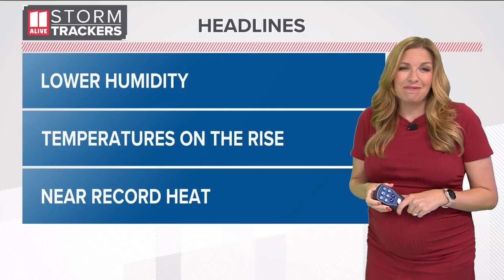Woman dead after tractor trailer crashes into her and six other cars in Byron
The interstate reopened at 4:15 a.m. on Sunday.